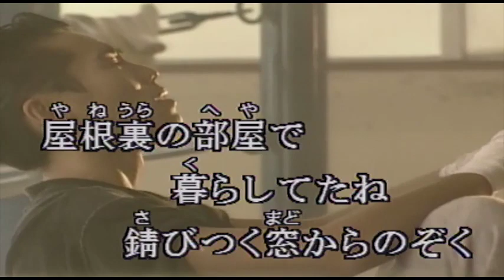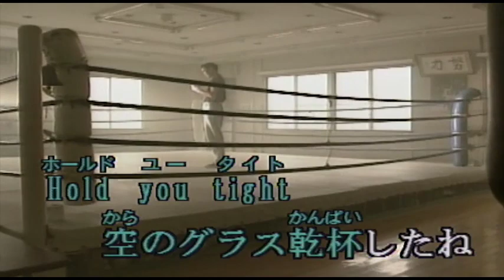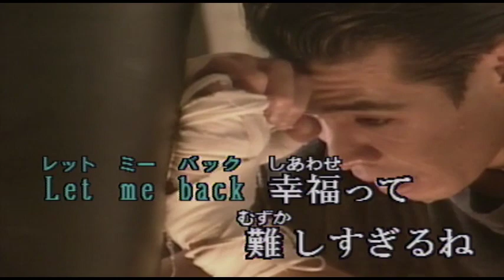（カラオケ） OH!! POPSTAR / チェッカーズ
Oh　悲劇のポップスターさ・・・
›1986年
›作詞：売野雅勇　　作曲：芹澤廣明

青春が渡れない河あるねと
ラジオで歌ってる

粉雪に煙る摩天楼の
明かりが水面でにじむ
夢の灯点すキャンドルのようさ
屋根裏の部屋で暮らしてたね
錆びつく窓からのぞく
向うの岸が光って見えたよ

Close my eyes ギター弾ける仕事見つけたと
Hold you tight 空のグラス乾杯したね
コインで買えない夢など無いって信じてたよ

この橋を渡れば幸福に baby
できると思ってた

街角の壁に笑う俺のポスター
見かけるたびに
ブーツの先で破って泣いたよ
星に手が届きそうな部屋で
いつしか二人の愛も
粉雪みたく河面に溶けたね

Let me back 幸福って難しすぎるね
Tell me why 誰のために歌えばいいの?
ロックン·ロールのピアノが連弾ぶよ 切ないねと ..

悲しみのベイ·ブリッジさ
この橋の向こうに置いて来るのさ
誰でも青春を…
悲劇のポップスター